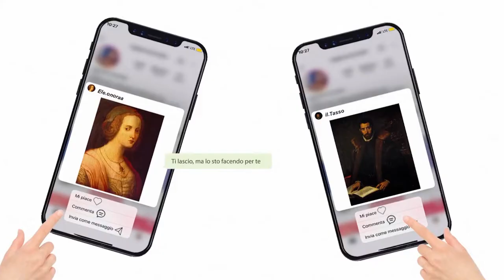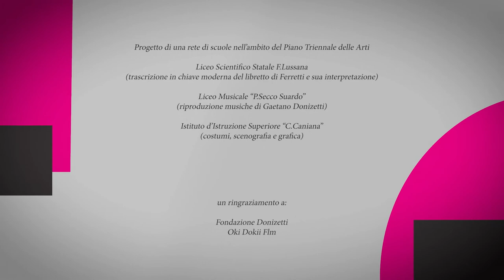TASSO EVERGREEN TRAILER